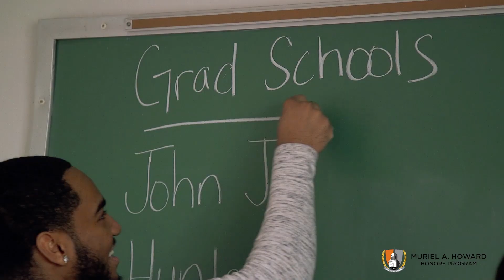Buffalo State College | The Muriel A. Howard Honors Program: Who We Are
Buffalo State’s Muriel A. Howard Honors Program offers academically challenging opportunities for high-achieving and intellectually committed undergraduate students. Honors students engage in special seminars and receive individual attention from dedicated, highly qualified faculty members. Our student scholars enjoy an exhilarating academic journey of shared intellectual and creative pursuits, scholarship, and service learning, both in and outside of the classroom. Visit honors.buffalostate.edu for more information.